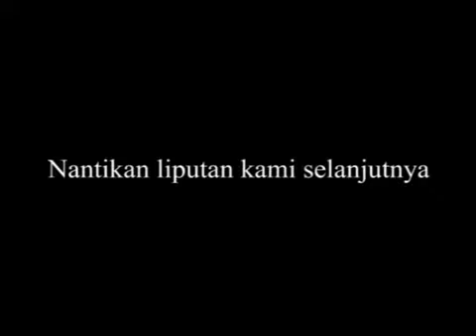Mujizat Kreatif Pdt Niko - Kesembuhan sedang terjadi?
Kerabatku sekalian, tontonlah video di atas dengan teliti dan hati-hati. Berdoalah dan bukah jiwa besarmu untuk melihat FAKTA bahwa tidak ada yang sembuh sama sekali.

Itu bukan masala kurang IMAN namun FAKTA bahwa memang tidak ada yang SEMBUH. Anda boleh beriman sampai kuda gigit jari namun FAKTANYA tidak ada yang sembuh.

Mengklaim banyak yang SEMBUH padahal tidak ada yang sembuh adalah penipuan publik.